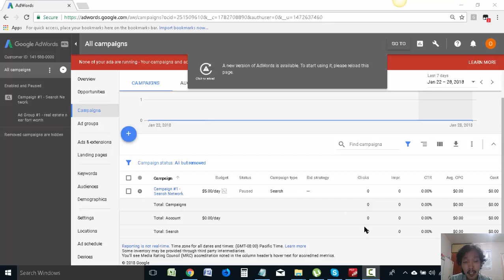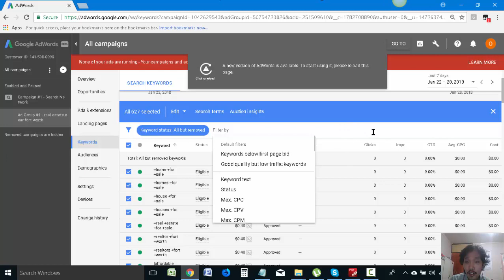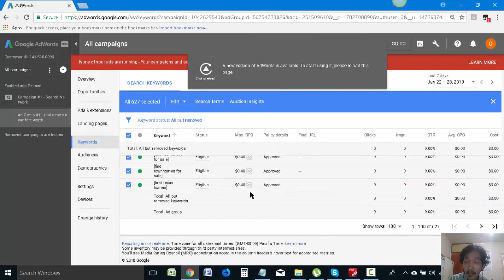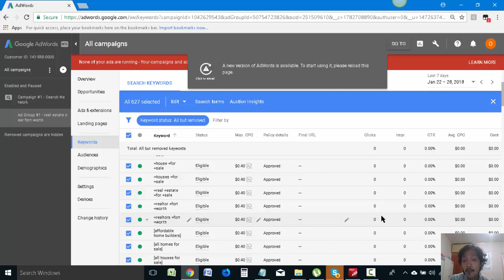2018 01 29e adwords approved, enable campaign